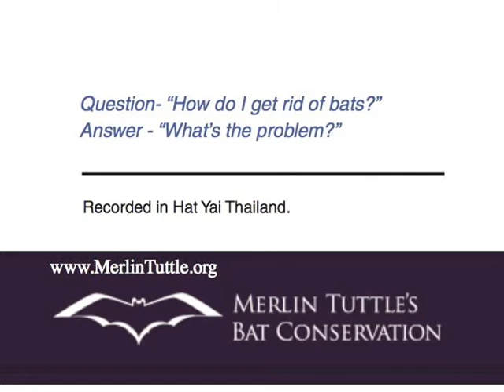Question- "How do you get rid of bats"? Answer- "What's the problem?"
Austin,TX USA

Merlin Tuttle founded Bat Conservation International (BCI), an organization devoted to research, education and conservation of bats, in 1982. When Tuttle retired in 2009 from nearly 30 years of service as its Executive Director, BCI employed 32 biologists, educators, and administrators, supported by 11,000 members in 60 countries. Under Merlin’s leadership BCI gained permanent protection for many of the world’s largest remaining bat populations, sponsored research to document the vital ecological and economic roles of bats, trained hundreds of wildlife managers in bat research and conservation techniques, and vastly improved the public’s perception of bats.

Merlin’s photographs have appeared in five National Geographic articles, more than a dozen National Geographic Society books and other magazines, and was included in their prestigious publication, 100 Best Pictures.

Merlin continues to assist conservationists, provide lectures, photograph bats worldwide in addition to leading his newest organization, Merlin Tuttle’s Bat Conservation.

“Merlin Tuttle, the world's most famous bat biologist and booster, has devoted his life to studying, demystifying, and helping conserve bats.”